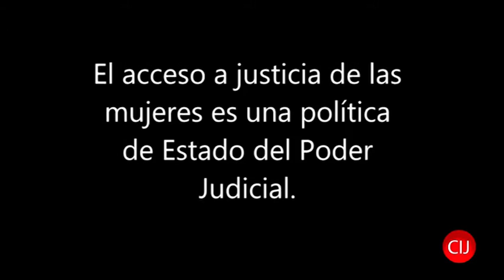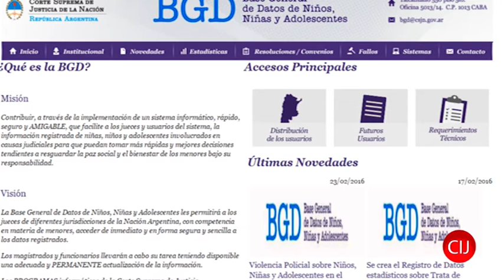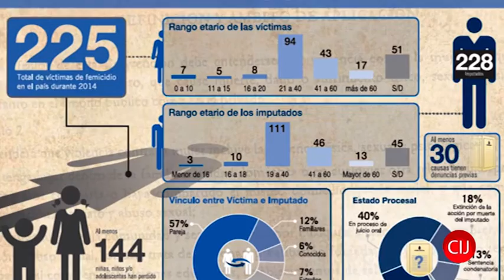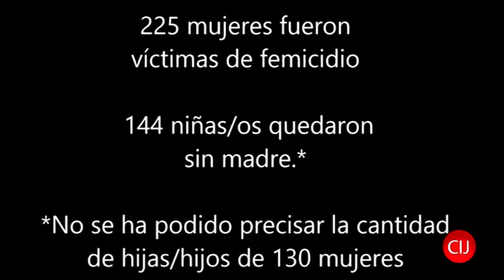Mensaje de Elena Highton de Nolasco por el Día Internacional de la Mujer